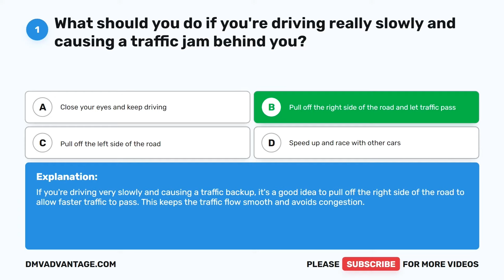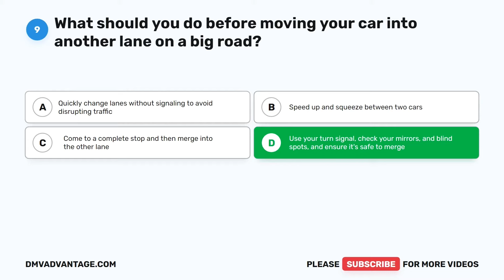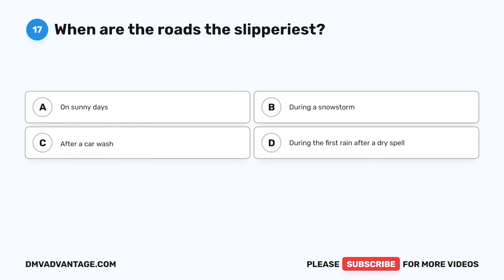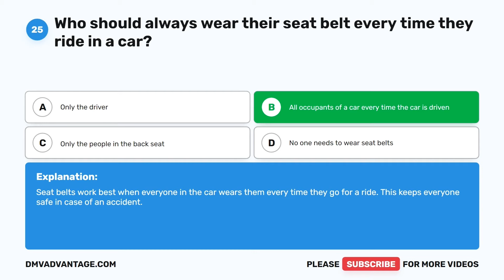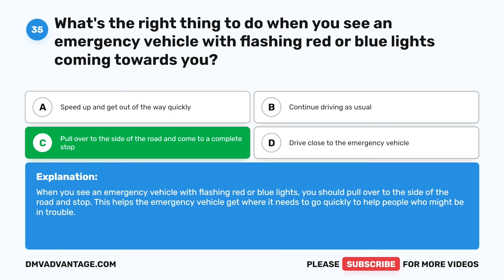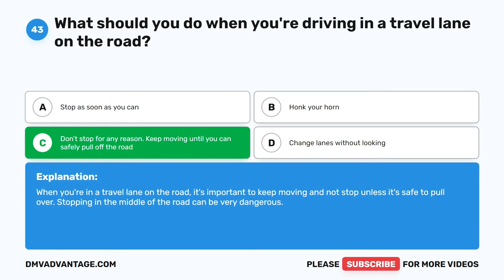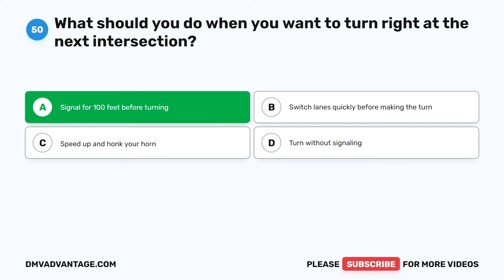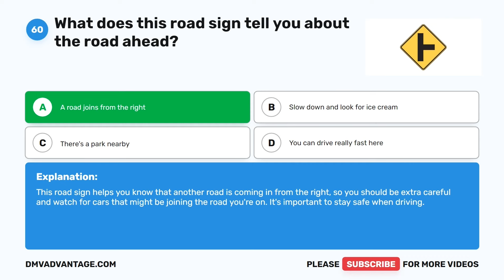Virginia DMV Written Test 2025 (60 Questions with Explained Answers)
Every Virginia resident who operates any motor vehicle must have a driver license or learner’s permit. The DMV written test covers the contents of the Virginia DMV Driver’s Manual. It contains questions on Virginia road signs, traffic laws, and rules of safe driving. The Virginia DMV motorcycle written knowledge test consists of 60 questions. To pass the VA DMV test, you must correctly answer at least 48 questions (80%). Practice with this sample test to familiarize yourself with the format of the Virginia driver's license test.